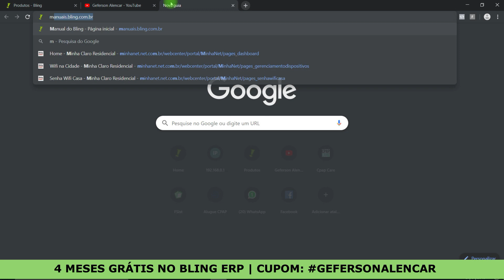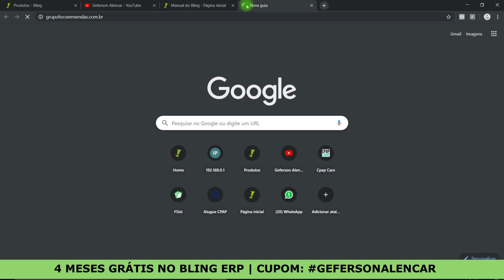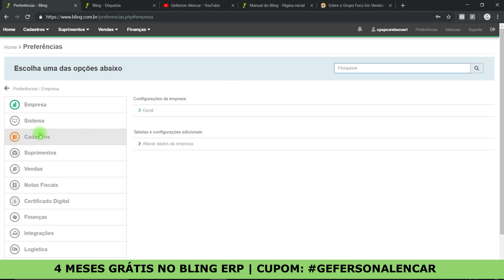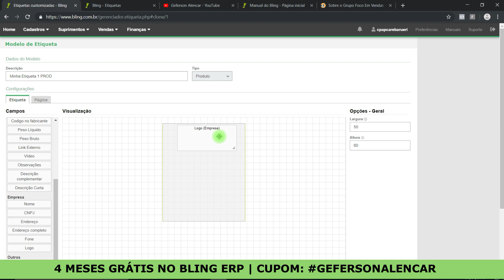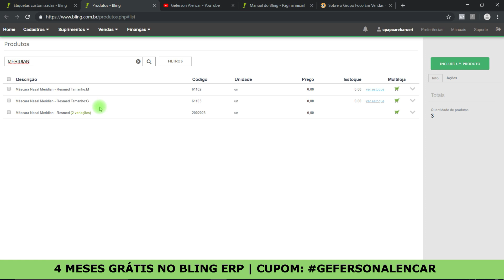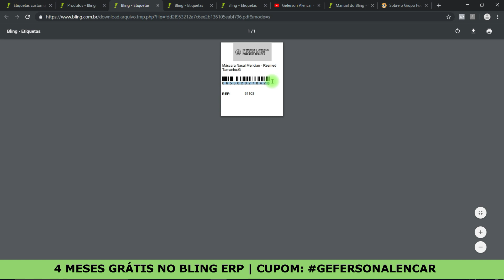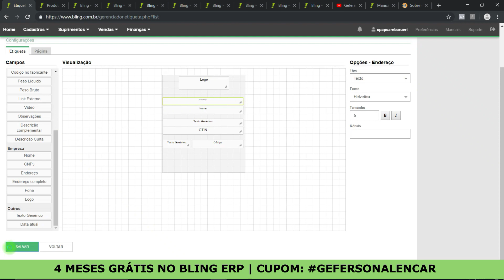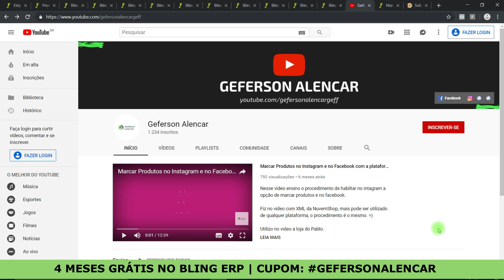Configurando Etiquetas de Identificação de Produtos no ERP BLING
No video ensino a configurar de forma fácil e simples etiquetas de identificação de produtos no ERP Bling para ser utilizado na identificação de produtos em sua loja ou estoque.

Para se cadastrar, basta acessar o site do Bling e clicar em "Experimente Grátis". Em seguida, preencha os dados solicitados e insira o cupom GEFF no campo indicado. Pronto! Agora você tem acesso ao Bling por 4 meses sem custo algum.

E não é só isso! Se você se cadastrar usando o cupom GEFF, ainda ganha um bônus de 30 dias grátis para experimentar ainda mais recursos do Bling e ver como essa plataforma pode ajudar a otimizar a gestão do seu negócio.

Não perca tempo e aproveite essa oportunidade! Cadastre-se agora mesmo no Bling com o cupom GEFF e tenha acesso a 4 meses de uso gratuito + 30 dias de bônus.

Sabia que você deixando o sininho ativado, recebe a notificação assim que entra video novo no canal?

Todas as dúvidas são bem vindas e você pode deixar nos comentários, que assim que eu conseguir vou te responder.
Wlw pessoal

Ah... eu também tenho algumas vagas para MENTORIA e para você se candidatar, preencha o formulário abaixo 👇

Sabia que somos mais de 40 mil pessoas conectadas via WhatsApp, Facebook, Instagram e Telegram, trocando ideias, dicas e cupons de desconto na rede GFV.

Além dos conteúdos em video, eu tenho vários cupons de desconto disponíveis que podem ajudar no teu empreender:

- BLING ERP: Aproveite 04 meses grátis + 30 dias se fizer o Wizard Inicial utilizando o CUPOM

- TRAY E-commerce: CUPOM: GEFF50
👉🏻 Acesse e inserindo o cupom.